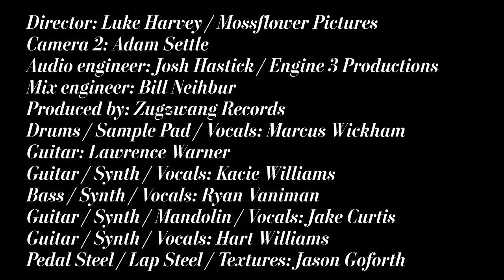Early Humans - 'A Wave' Full Album Performance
Buy 'A Wave' now at zugzwangrecords.bigcartel.com

Early Humans is:
Hart Williams: Guitar / Vocals
Ryan Vaniman: Bass / Vocals
Marcus Wickham: Drums

Additional Performances by:
Kacie Williams: Guitar / synth / vocals
Jake “the Alabama mandolin” Curtis: Guitar / mandolin / synth / vocals
Larry Warner: Guitar
Jason Goforth: Pedal steel / lap steel / textures

Video by - Luke Harvey / Mossflower Productions

Engineered by - Josh Hastik

Mixed by - Bill Niehbur